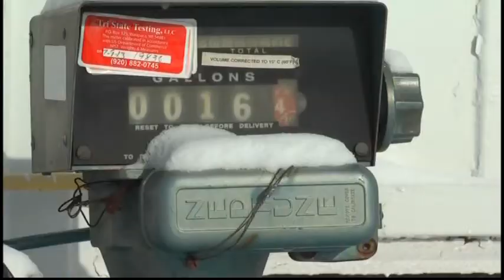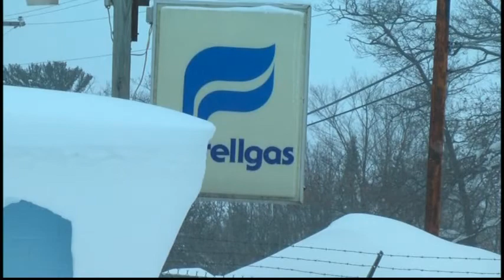Propane Prices Increasing